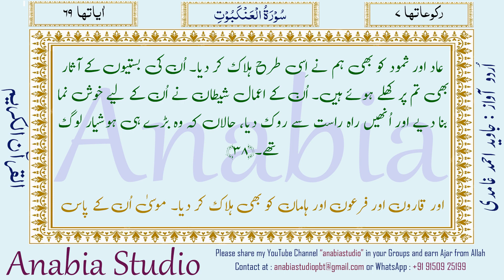KR 1213 Urdu s029 038